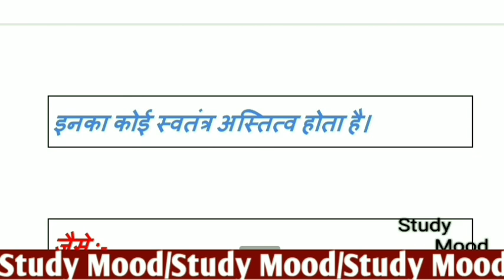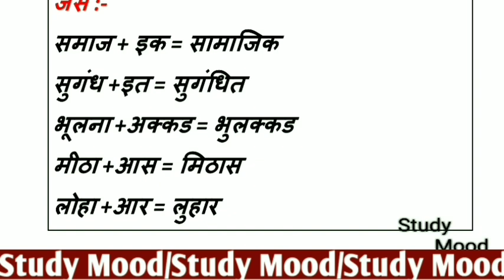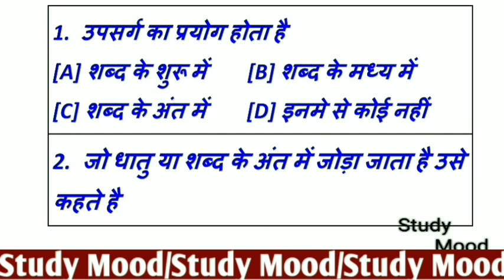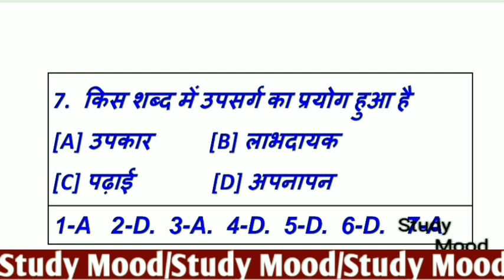Class-7 || सामान्य हिन्दी || उपसर्ग & प्रत्यय || TEST || Bihar fireman & Excise Constable Exam 2022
Bihar Excise Constable Exam 2022

01/2021 & 02/2021

Hindi Grammar

Class -7

upasarg & partayay

Hindi varnamala important point

Top important question

Top Hindi Grammar Question

Pariksha wala mahatpurna  prashan

Syllabus par adharit mahatvpurn question

10th Class Syllabus